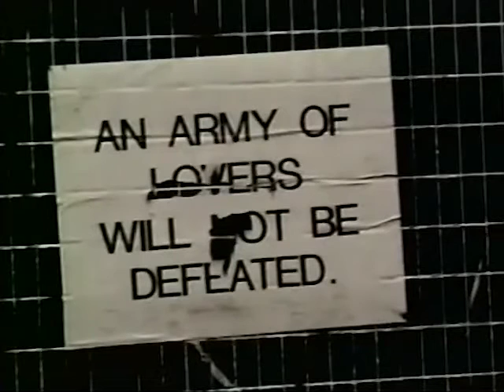Motion 163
Zzzz Zzzz Zzzz